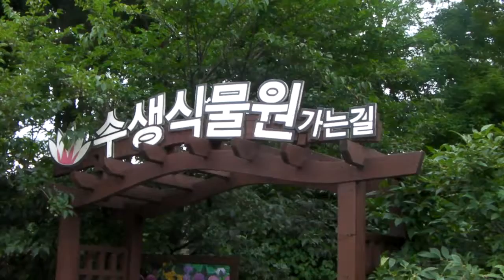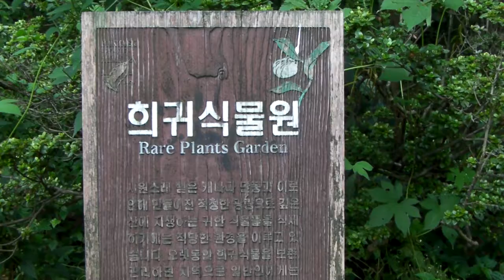한택식물원 (4)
수생식물원
Hantek Botanical Garden